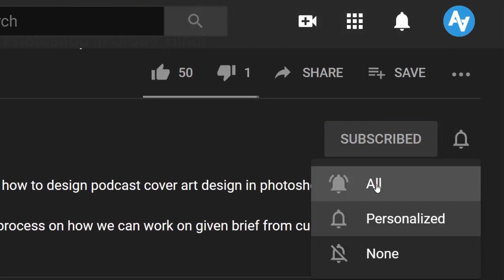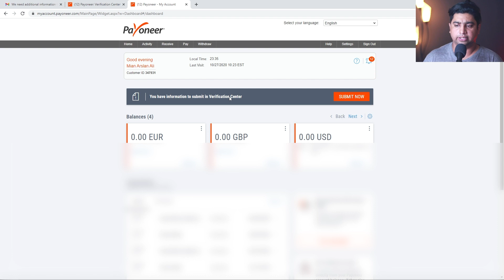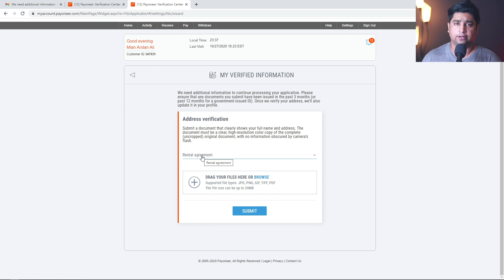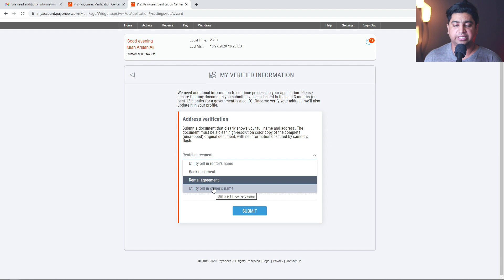How to do Payoneer Address Verification For Mastercard 2020 in Urdu / Hindi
In this video we'll learn How to do Payoneer Address Verification For Mastercard 2020 in Urdu / Hindi
Many people are facing problem while re-ordering the payoneer master card and they are asking to address verification so this video will help to verify Payoneer address for Payoneer Mastercard